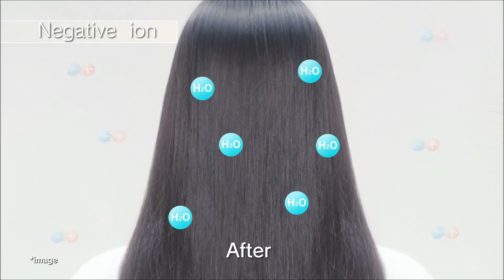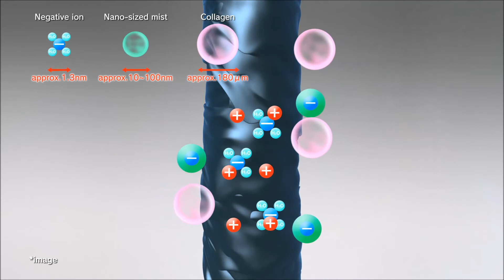TESCOM Beauty Collagen+Nano-sized Mist+Ionic Hair Dryer NTCD41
A new hair dryer featured with beauty collagen, nano-sized mist and ionic. Lock in moisture and your hair become smooth and glossy after blow-drying.